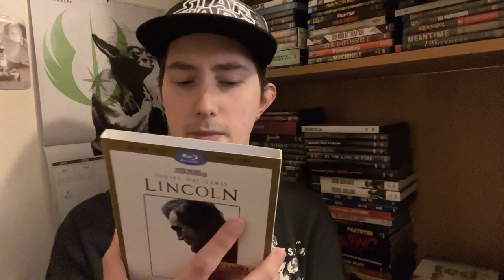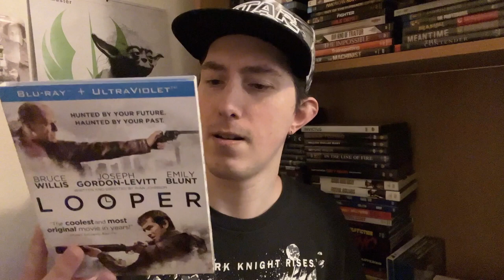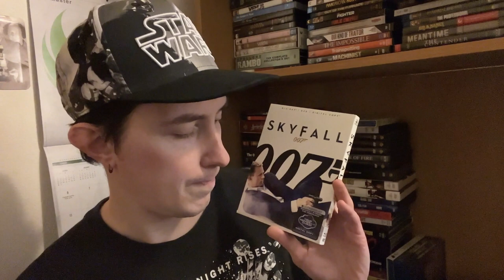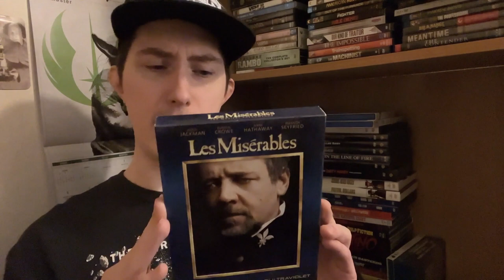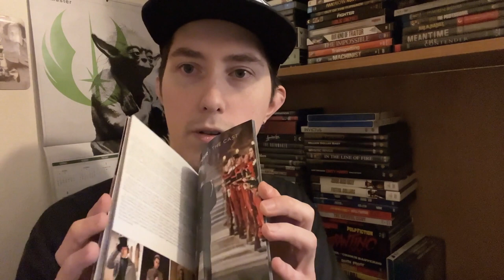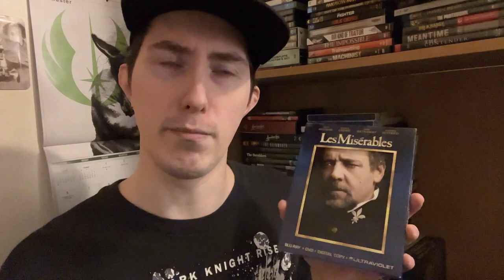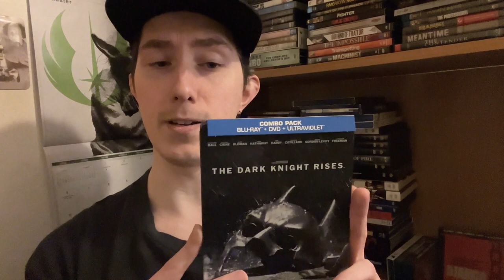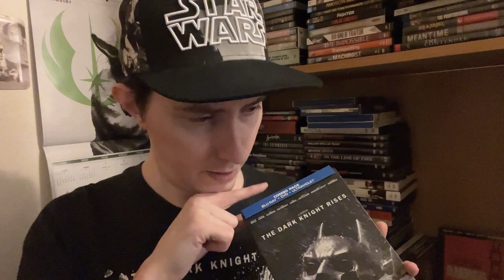Film Talk: Episode 345- Highlighting Some Films From 2012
2012 was a great year for films and I wanted to highlight some of the films I enjoyed seeing in the theater as well as later on when they were on Blu-Ray and DVD.